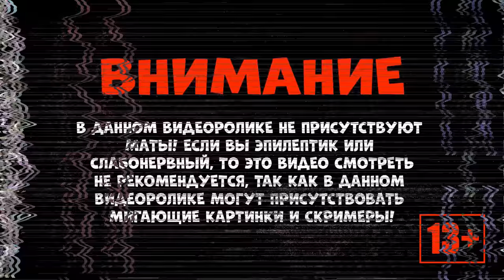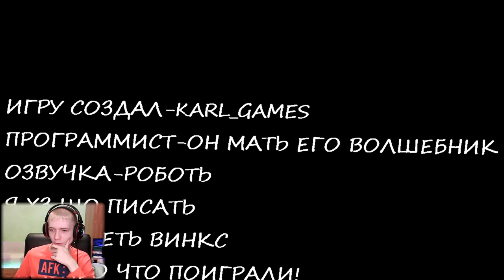KARL.EXE 2 ► ПОЛНЫЙ УГАР ПРОДОЛЖАЕТСЯ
► Группа в Вконтакте (сюда вы можете скидывать мне игры что-бы я в них поиграл)
Характеристики моего компьютера :
Процессор : AMD Ryzen 5 2600X
Видеокарта : Gigabyte GeForce GTX 1660 Ti
Оперативная память : 16 GB